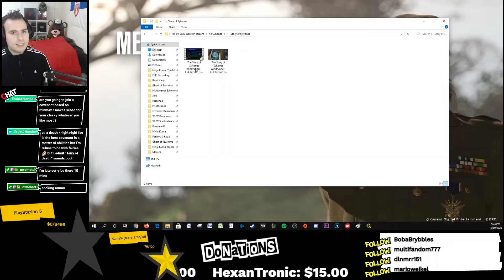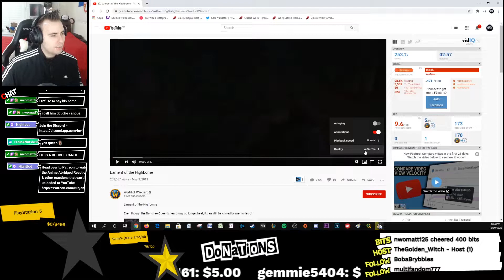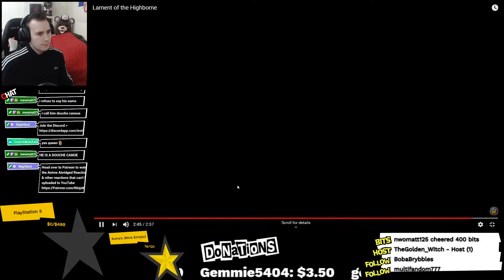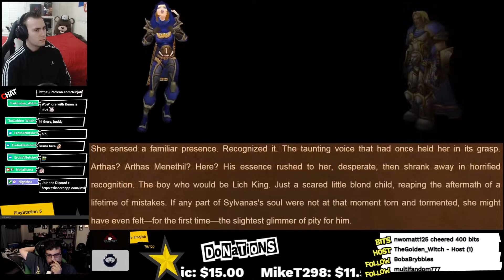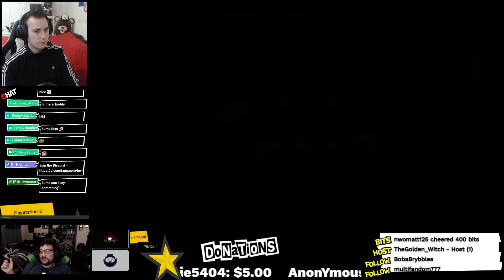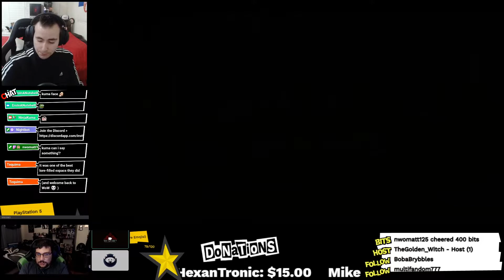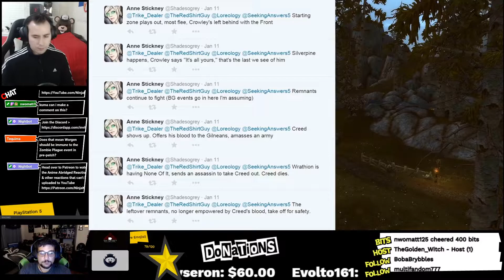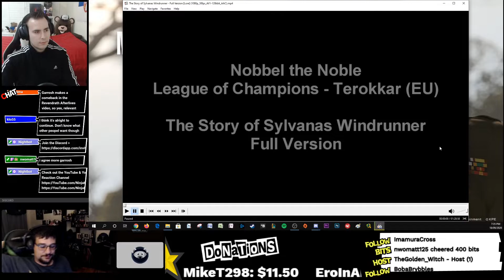WoW The War Within Prelude #3 Story of Sylvanas Windrunner World of Warcraft Cinematics & Cutscenes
Cheap Games on AMAZON

Asmongold, Tradechat, Preach gaming,  Executus Gaming,  Cussan, Nobbel87, HeelvsBabyFace, BullularGaming, Swifty, SignsofKelani Nixxom,  Ninja Kuma

Sylvanas Windrunner Cinematic Reaction, Sylvanas Warbringers, Warbringer Sylvanas, Warbringers Sylvanas Reaction

World of Warcraft Shadowlands Cinematic Reaction, WoW Shadowlands Reaction, World of Warcraft Shadowlands Reaction

World of Warcraft Shadowlands Afterlives Reaction, World of Warcraft Shadowlands Afterlives Bastion Reaction